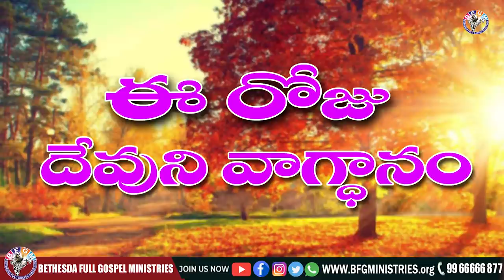Today's promise 05.06.2021 | BFGM LIVE